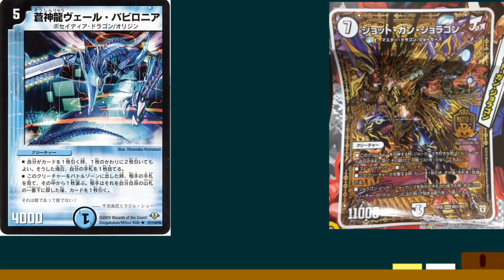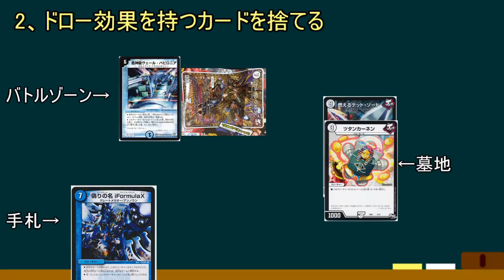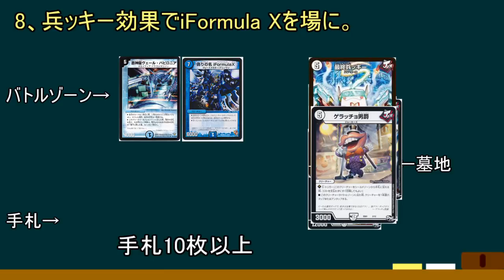新カード使用！ ジョット・ガン・ジョラゴンループ解説【デュエルマスターズ】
コップの下り面白いかなと思って入れたんですけど繰り返し視聴する場合、ノイズにしかならなかったので今後二度といれません。